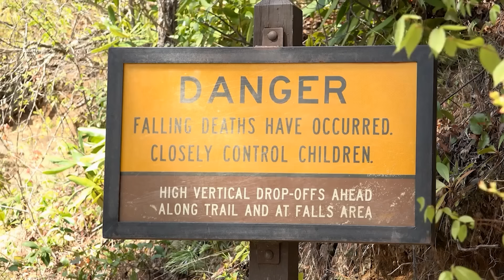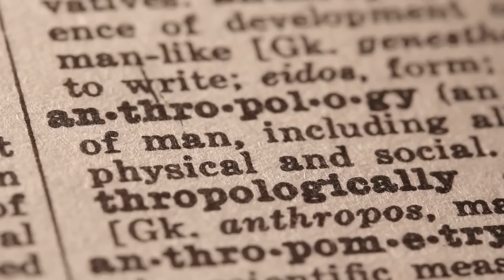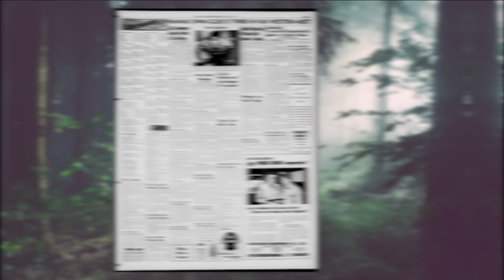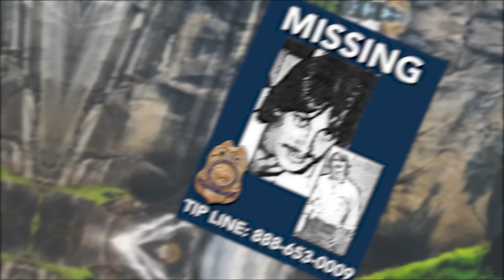THIS Is Why Park Rangers Are Scared Of National Parks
Tonight, we'll be listening to a compilation of park ranger and hiker stories from the deep woods of our national parks. Enjoy!